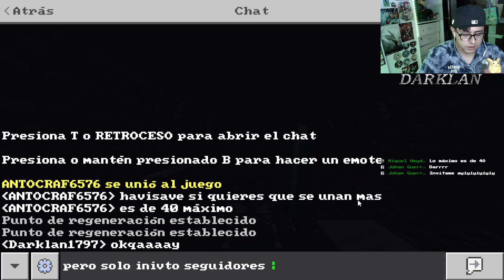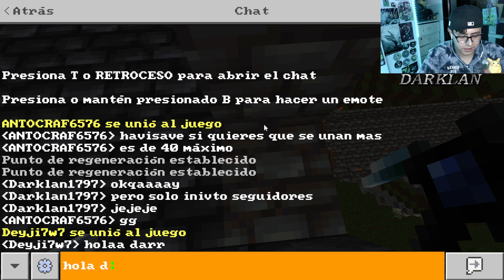🏰 Ciudadelacraft | EP12 | ¡Destrucción del Castillo, Roleo Épico y la Tienda del Pato!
🌟 ¡Únete a mis Streams en FB! 🌟
Juega conmigo y disfruta de grandes momentos en FORTNITE, HALO, APEX, WARZONE y muchos más shooters. 🔥 Además, no te pierdas juegos de peleas, plataformas, terror y mucho más.